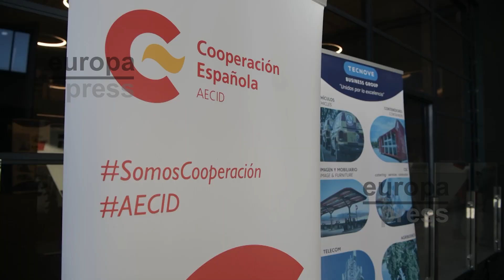Albares visita las ambulancias blindadas que España enviará a Ucrania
El ministro de Asuntos Exteriores, José Manuel Albares, ha visitado la localidad de Herencia, en la provincia de Ciudad Real, para conocer la labor realizada por la empresa Tecnove, que se ha encargado de adaptar dos vehículos militares para convertirlos en ambulancias blindadas medicalizadas que van a ser donadas a Ucrania.